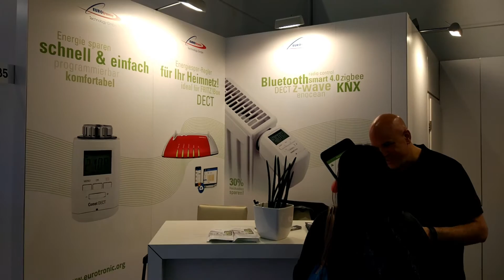Controlla i tuoi caloriferi da remoto! IFA 2016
Speciale IFA 2016 -  Azienda Tedesca EuroTronic.
Controlla i tuoi caloriferi con il DECT, anche da remoto!